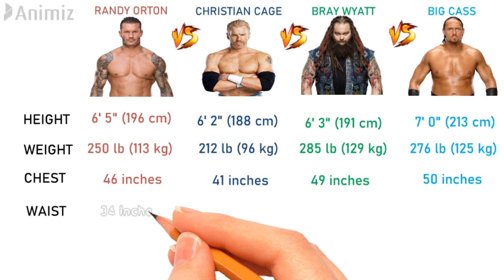Randy Orton Vs Christian Cage Vs Bray Wyatt Vs Big Cass Comparison (Match,Won,Lost,Debut, Net Worth)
In this video I have shown the comparison between Randy Orton, Christian Cage, Bray Wyatt and Big Cass.

Musi Credit:-